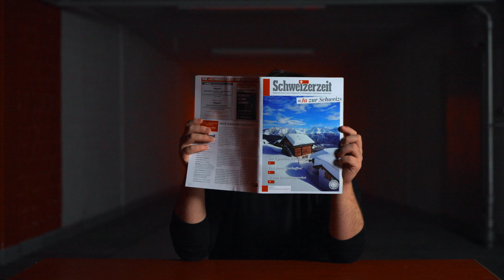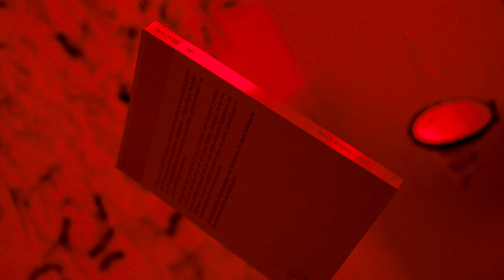Hyla Crucifer - The Same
Video by:
Camera: Yannis Racine
Concept & Edit: Lukas Briner
Thanks to Musik im Dach & Lara

Vera Baumann – voice
Julia Rüffert – trombone
Cyrill Ferrari – guitar
Johanna Pärli – bass
Lukas Briner – drums, piano

Composed by Lukas Briner
Recorded & mixed by Noé Franklé at Maison Matrice, Crémines.
Mastered by Klaus Scheuermann.